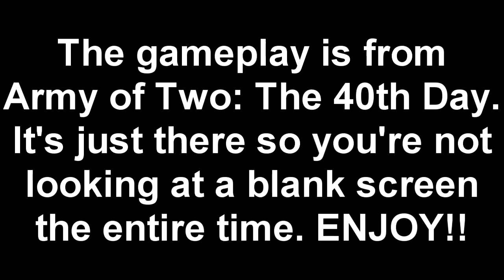Stoned-Age Gamers Outtakes - The Channel Trailer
Here's a little video to show everybody we're not dead. Come back SOON!!!